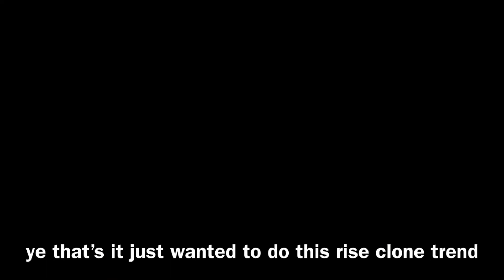Branching In Gorilla Tag With Minecraft Music..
Pizza mozzarella